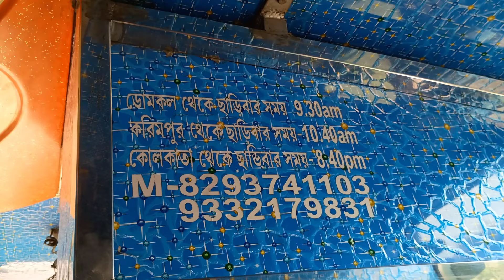এতো লম্বা বাস দেখে আমি অবাক| KarimPur to Kolkata Bus Journey | Ma Kalyaneswari Bus Journey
New Update

            🌕🌕🌕 মা কল্যানেশ্বরী 🌕🌕🌕

               🇲🇦 ডোমকল 🇲🇦 কলকাতা 🇲🇦

🤶ভায়া- জলঙ্গি,করিমপুর,মহিষবাথান, নাজিরপুর,
বেতাই,তেহট্ট,চাপড়া,কৃষ্ণনগর,দিকনগর,শান্তিপুর,ফুলিয়া,হাবিবপুর,রানাঘাট,চাকদা,বারাসাত,
ইয়ার্পোর্ট,VIP, ধর্মতলা।🤶

টাইম -করিমপুর থেকে সকাল 11:00 এ ছেড়ে যাই।
   কলকাতা টাইম 09:00 রাত

বি:দ্র: - এই বাস আপনারা Redbus.com থেকে বুকিং করতে পারবেন